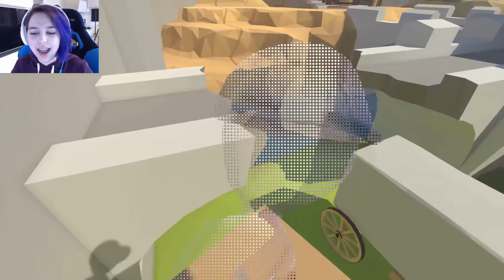HUMAN FALL FLAT | Funny Puzzle Game with MicroGuardian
HUMAN FALL FLAT | Funny Puzzle Game with MicroGuardian | RadioJH Games.